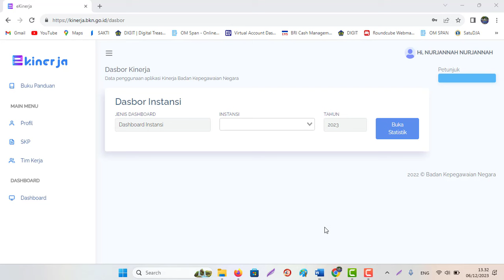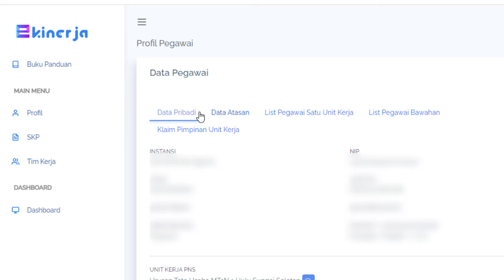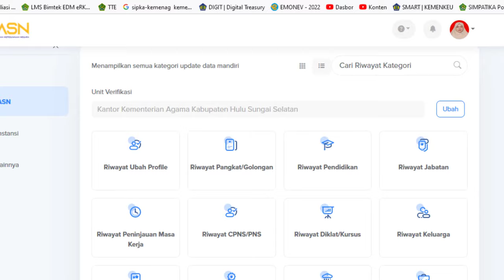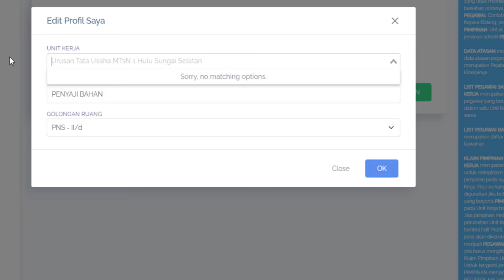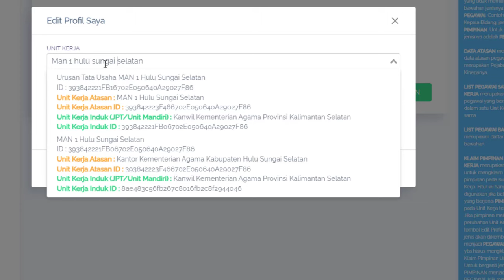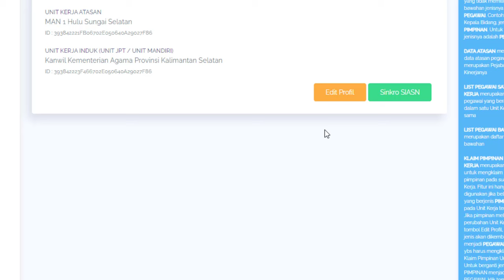Cara Merubah Unit Kerja/Tempat Tugas & Jabatan/Gol Ruang Pembuatan SKP Ekinerja BKN 2023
Cara Singkatnya:
2. Login menggunakan Username & Pasword My SAPK/My ASN BKN
3. Pilih Menu Profil
4. Klik Data Pribadi, Klik Edit Profil
5. Sesuaikan datanya